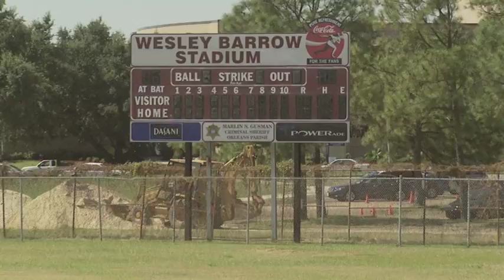Cusanza MLB Meets New Orleans Stand Up Tease